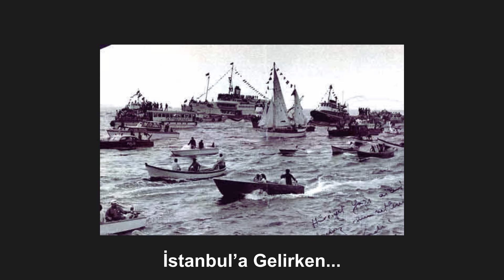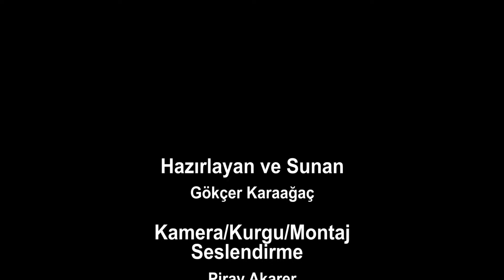Datça Knidos Hikayeleri// 1. Bölüm: Dünya Seyahati Sonrası Kısmet Teknesi Knidos'ta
Datça ve Batı Anadolu tarihi araştırmacısı Gökçe Karaağaçla Knidos'un toplumsal tarihinde bir yolculuğa çıkıyoruz.
Knidos Hikayeleri serisinde Antik Knidos kentinin tarihinden unutulan insan hikayelerini izleyeceğiz.
Knidos hikayelerinin ilk bölümünde yaklaşık altmış yıl öncesine dönüyoruz. Türkiye Denizcilik tarihinin büyük ismi 26 Ağustos, 1965  tarihinde Istanbul Caddebostan'dan başlayıp üç yılda tamamladığı dünya seyahati ile Türkiye amatör denizciliğinde bir mihenk taşı olan Sadun Boro. Şimdi eşi Oda Boro ile başladığı yolculuğu tek başına bitiren Sadun Boro'nun Knidos'taki unutulan hikayesine kulak verelim. Bakalım,  geçmişte yolu olmayan, ıssız Knidos'ta   neler yaşanmış.